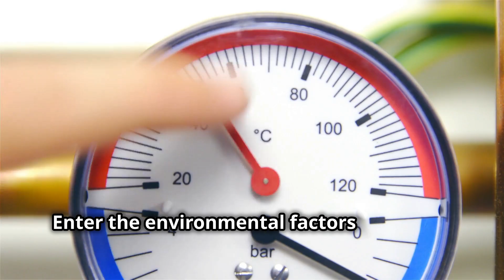Liquid to Lye Ratios: Tackling Soda Ash in Cold Process Soap Making!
Struggling with soda ash in your cold process soaps? You're not alone! In this video, "Liquid to Lye Ratios: Tackling Soda Ash in Cold Process Soap Making!", we explore effective strategies to achieve ash-free soap through understanding liquid-to-lye ratios. Discover the difference between a 3:1 and 2:1 ratio, and how factors like humidity and temperature play a crucial role in soda ash formation. We’ll share practical solutions, from adjusting liquid ratios to using additives like sodium lactate. Want to join the conversation? Remember, soda ash is purely cosmetic, and we’ve got the tweaks you need to manage it.

OUTLINE:
00:00:00

00:01:32
Decoding the Soapmaking Code

00:02:27
Unveiling the Hidden Culprits

00:03:50
A Special Case

00:05:03
Tried and True Techniques

00:05:58
Share, Learn, and Grow

00:06:54
Celebrating Handmade Soap
★ D’ CLUMSY SOAPER SOAP MAKING CHANNEL ★
Making soap is so much fun! I love the process of combining oil and lye to create something new. Soap making is my creative outlet and a way for me to unwind after work.
For many people, soap making is a daunting task. There are so many different soap recipes and soap making processes to choose from that it can be hard for beginners to know where to start. That's why I created a soap making channel to help you make handmade natural soap at home. You can use local ingredients using easy homemade soap recipes. Don't worry if you're new or just starting out because my soap making videos are just for you.
Below is my soap making series/playlist and some tools that you can use.

★ Soap Making Lye Calculator ★
My Soap Calc™ is a web-based soap lye calculator that helps to create handmade soap recipes for home soap making.